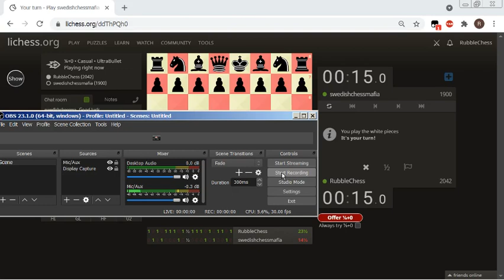casual ultra with swedishchessmafia on tracker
this was mouse only and i was having trouble reaching moves for some reason. (could be mouse battery not sure). Anyway ggs swedishchessmafia, congratulations.